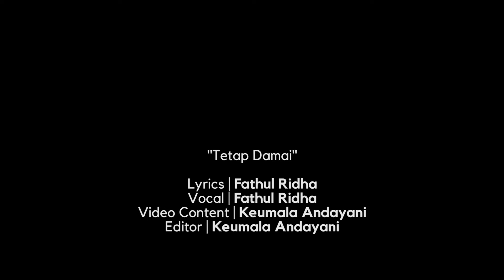Tetap Damai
Vocal & Music: Fathul Ridha
Lirik: Fathul Ridha

Video Content & Editor: Keumala Handayani